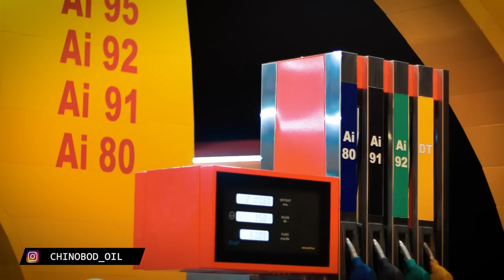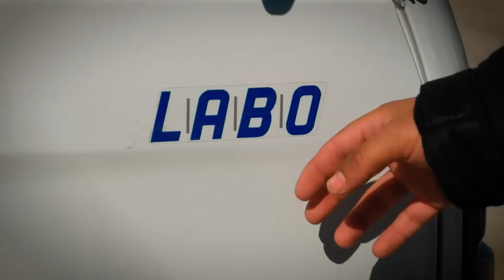СТАЙЛ ХИЛЛАРИДАН! ХОРАЗМ МОШИНА БОЗОРИ НАРХЛАРИ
"CHINOBOD OIL"
Murojaat uchun: